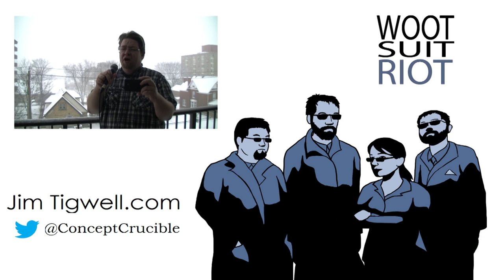We're All Just Human! Power, Privilege, and Identity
Russia's got the Olympics, and the world has taken this opportunity to seize the moral high ground by force. There's a lot of talk about how "It doesn't matter what colour or orientation you are, we're all human." This isn't an answer, it's a problem. It does matter. It matters to people all over the world every day, and it should matter. Being those things is part of our identity, and no one ought to try and assume control over that.

If you'd like to read more about this, check out some of these articles
Dr. Monnica Williams on Colourblind Ideology